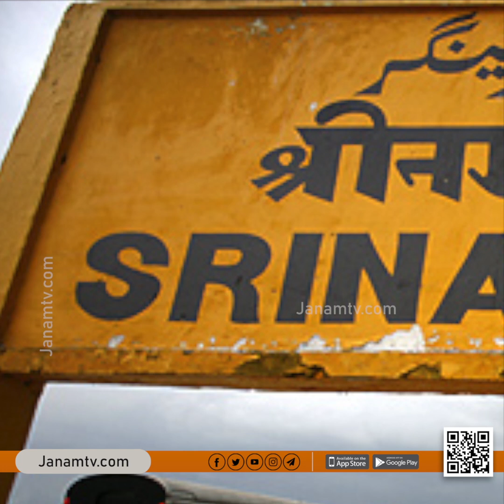സ്വപ്നം കരിഞ്ഞ പാകിസ്താൻ ; ഇത് പുതിയ കശ്മീർ |Jammu & Kashmir